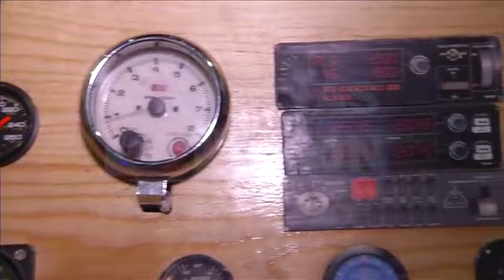Estudiantes del EXSAL dieron a conocer sus talentos en la expo 2014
Dieron lo mejor de sí y mostraron sus habilidades en la EXPO 2014 del EXSAL